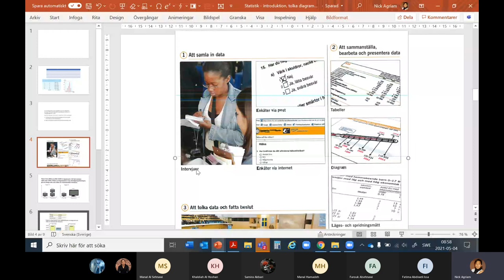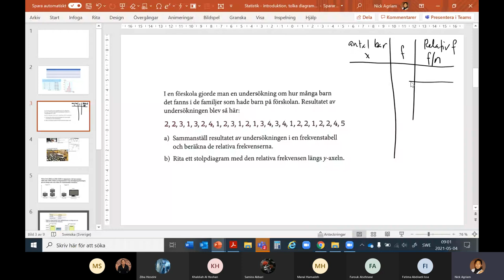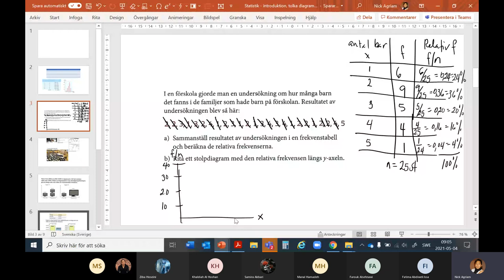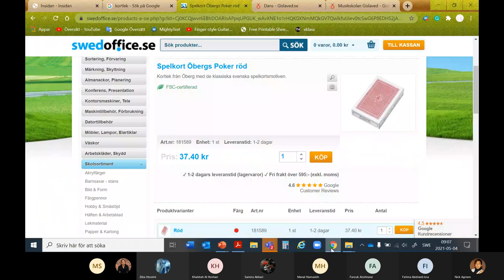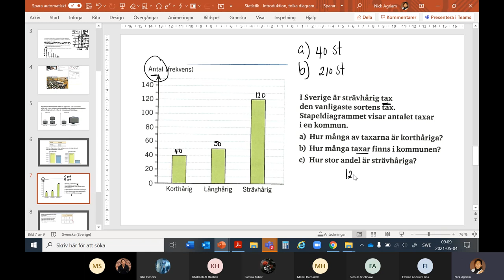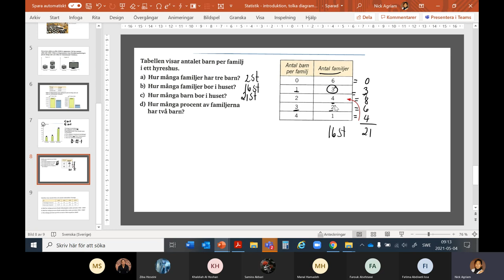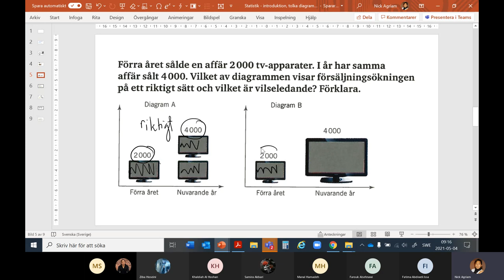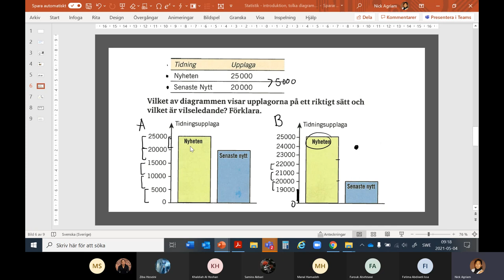Matematik grundvux delkurs 3 - Statistik